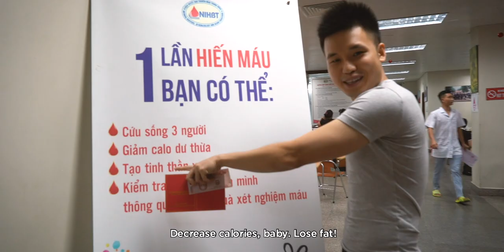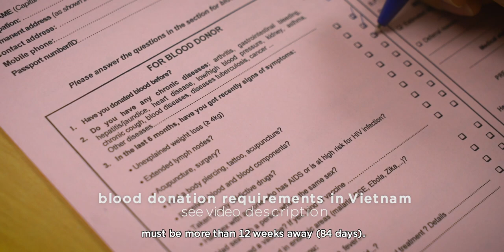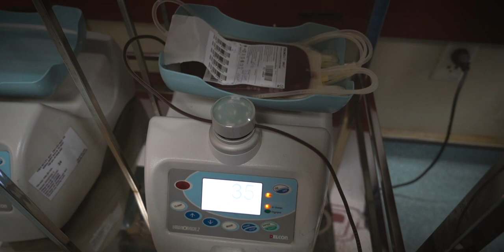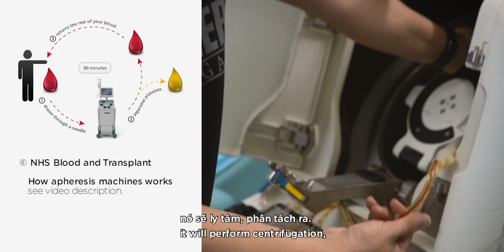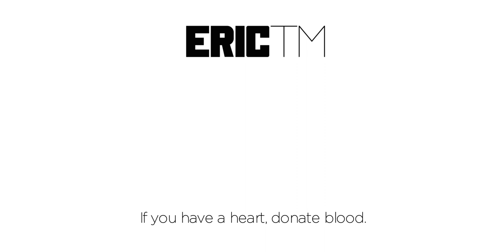I donated blood, and why you should too! | ERIC TM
I came to donate general blood, and they asked me to donate something else that’s more needed than general blood!